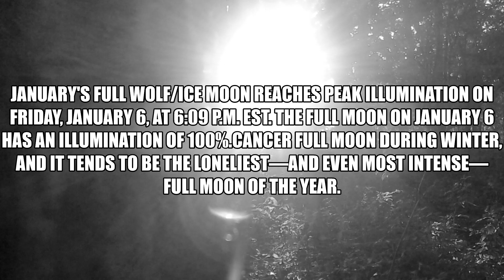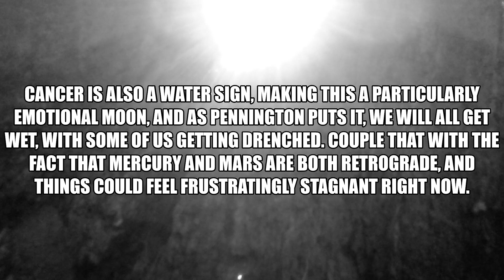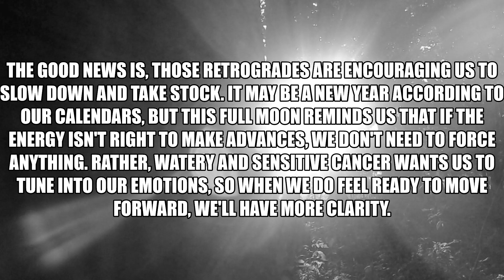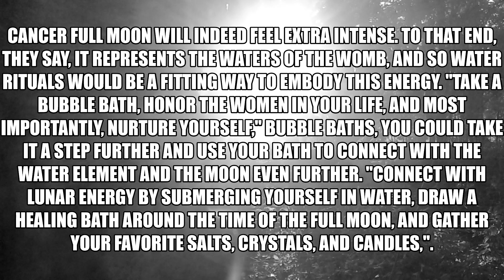Jan Wolf Ice Full Moon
January's full Wolf/Ice Moon reaches peak illumination on Friday, January 6, at 6:09 P.M. EST. The Full Moon on January 6 has an illumination of 100%.Cancer full moon during winter, and it tends to be the loneliest—and even most intense—full moon of the year.
The six-month cycle of this Cancer moon began back with the new moon in Cancer over the summer, just after the solstice, and now, we're freshly coming off the winter solstice, highlighting big milestones, as well as the milestones we've yet to reach.
Cancer is also a water sign, making this a particularly emotional moon, and as Pennington puts it, we will all get wet, with some of us getting drenched. Couple that with the fact that Mercury and Mars are both retrograde, and things could feel frustratingly stagnant right now.
The good news is, those retrogrades are encouraging us to slow down and take stock. It may be a new year according to our calendars, but this full moon reminds us that if the energy isn't right to make advances, we don't need to force anything. Rather, watery and sensitive Cancer wants us to tune into our emotions, so when we do feel ready to move forward, we'll have more clarity.
Cancer full moon will indeed feel extra intense. To that end, they say, it represents the waters of the womb, and so water rituals would be a fitting way to embody this energy. "Take a bubble bath, honor the women in your life, and most importantly, nurture yourself," bubble baths, you could take it a step further and use your bath to connect with the water element and the moon even further. "Connect with lunar energy by submerging yourself in water, draw a healing bath around the time of the full moon, and gather your favorite salts, crystals, and candles,".
January's full moon, also known as the "Wolf Moon," is a great time to "hang out with your own 'wolf pack' and let out a collective howl. ArrrOOooOoooooOOooo ❤
However you see or feel this Wolf/Ice Moon, I wish you Many Blessings and Full Illumination on all that is need to be seen.